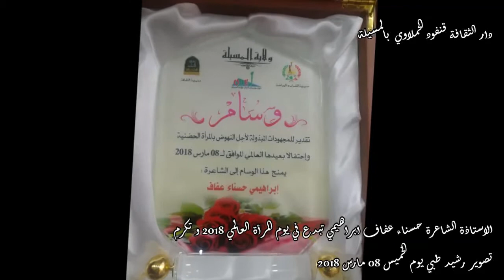الاستاذة الشاعرة حسناء عفاف ابراهيمي تبدع في يوم المرأة العالمي 2018 و تكرم من طرف والي المسيلة